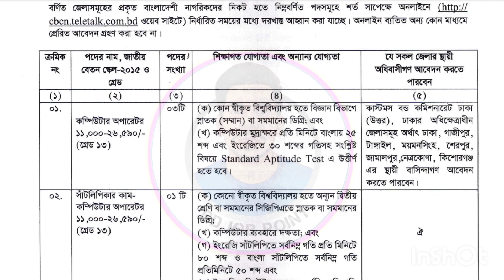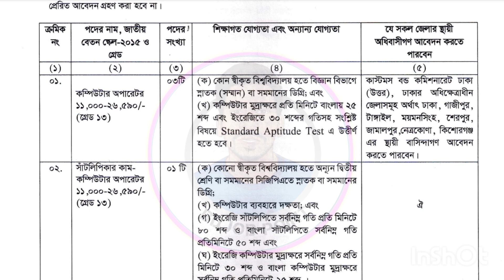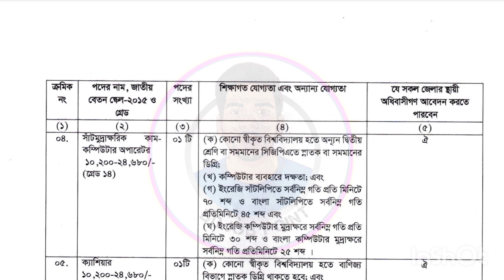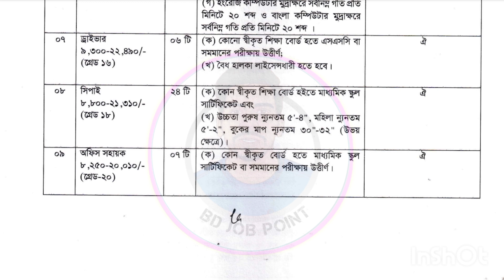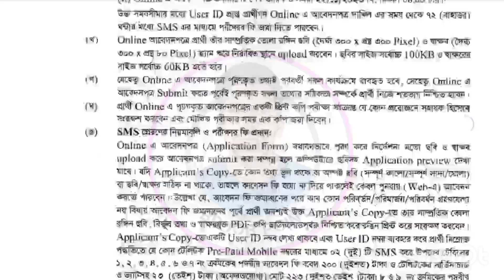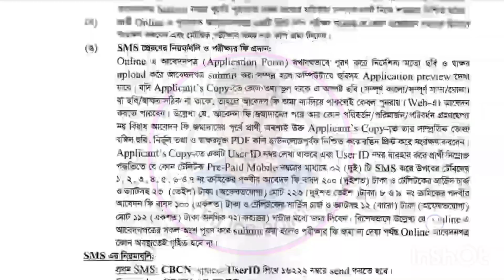কাস্টমস বন্ড কমিশনারেট ঢাকা SSC, HSC পাসে নিয়োগ বিজ্ঞপ্তি ২০২৩ || Customs Bond Commissionerate